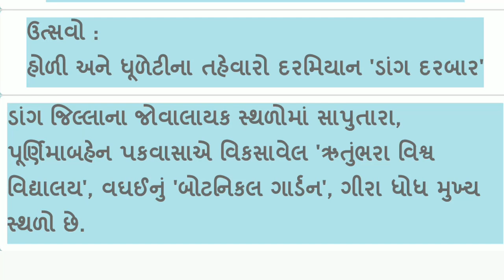gk Gujarati Districts of Gujarat -Dang (ગુજરાતના દરેક જીલ્લાની માહિતી)